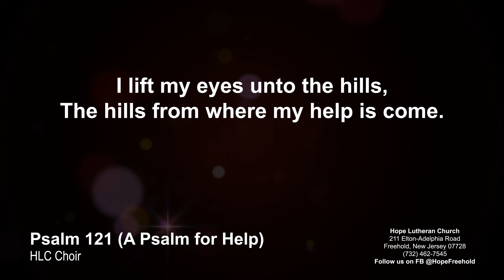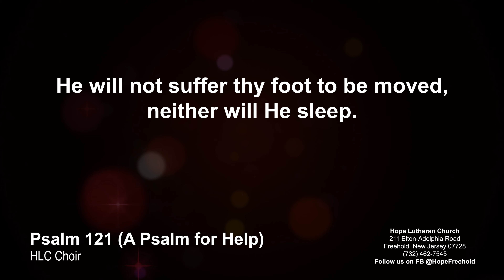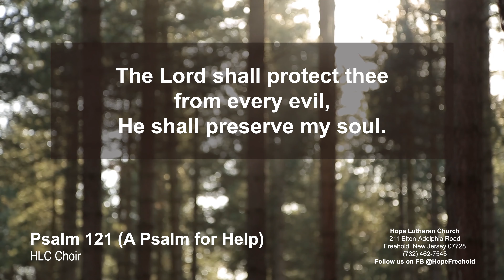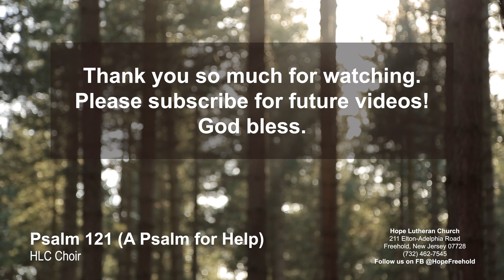Psalm 121: A Psalm for Help | HLC Choir (Lent Anthem)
Title: Psalm 121 (A Psalm for Help)
Sung by: HLC Choir
Accompanied by: Josh Staudinger, HLC Minister of Music
Date: 03.08.20 (Second Sunday in Lent)